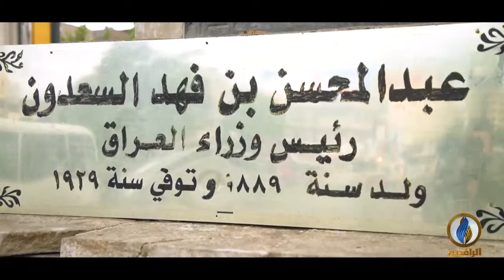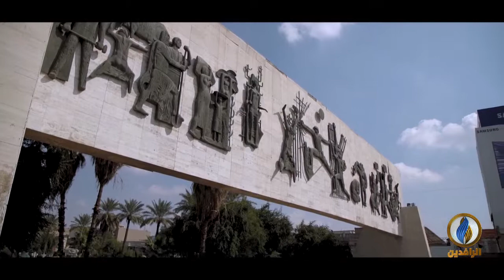بغداديات | الحلقة (04) الباب الشرقي